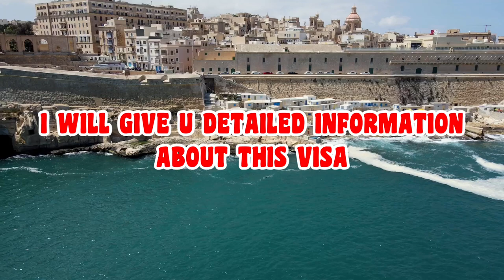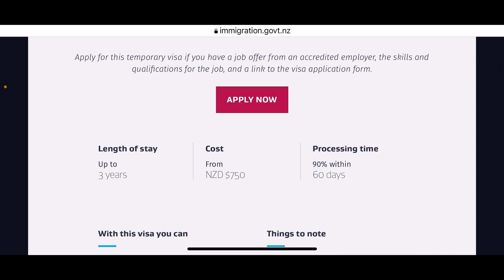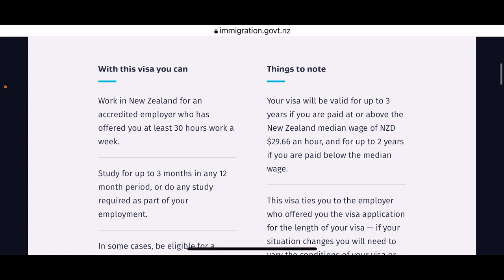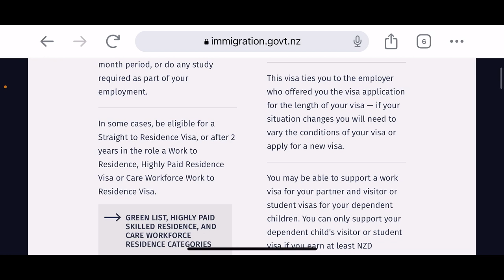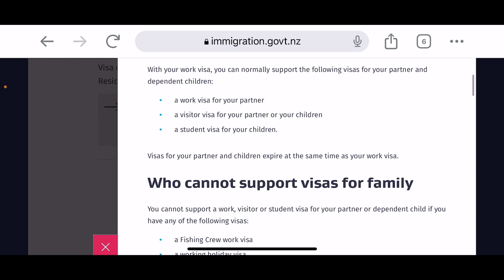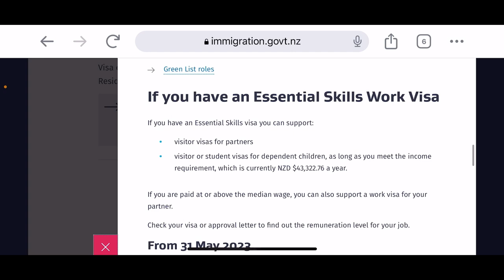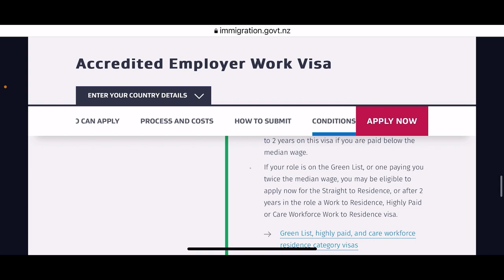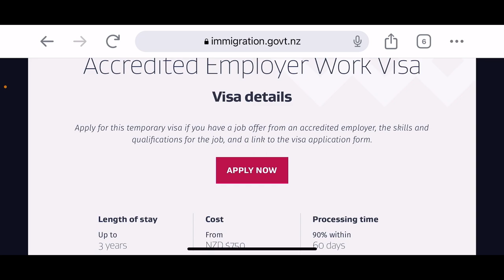Accredited Employer Work Visa New Zealand | New Zealand Work Visa 2023 | New Zealand Work Permit#nz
How to get job in New Zealand from india
How to get Job in New Zealand tamil
How to get job in New Zealand from dubai
How to get nursing job in New Zealand
How to get a job in New Zealand as a foreigner
How to find job in New Zealand from india
Best site to apply jobs in New Zealand from india
Best and top job sites to apply for jobs in New Zealand
50,000 jobs in New Zealand
New Zealand 3 year free work visa
New Zealand 3 year free work visa for Indians
Accredited employer work visa
Accredited employer work visa New Zealand
Accredited employer list New Zealand
New Zealand accredited employer